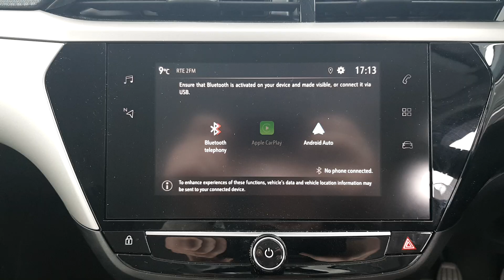211D4442 - 2021 Opel Corsa 1.2i 75PS SS 5 Speed SC Premium 18,995